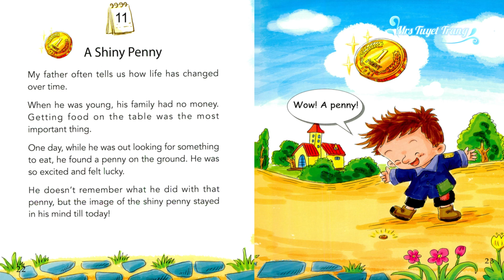160 A SHINY PENNY